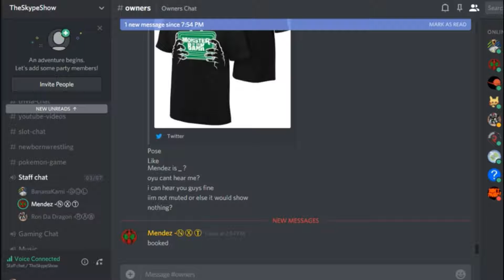TheSkypeshow: Dauntless - You are not Hulk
Fighting a giant owl who thinks hes a super hero...

1.st Outro Song: Dreamer by. Kelly Donovan & Axl 'yung Axe' Campbell
2ed Outro Song:
Song : Random
Artist : MertBanana
3rd Outro Song:
Track: Random

N/A (If You like to help me with free stuff/money in return making a in video ad for your stuff hit me up... Dr Pepper PLZZZZZZ i love you)